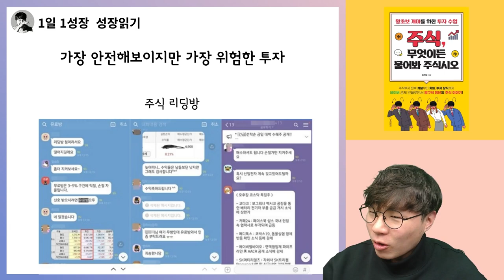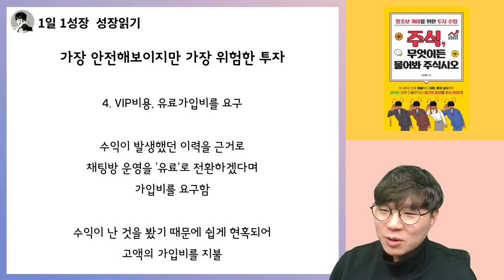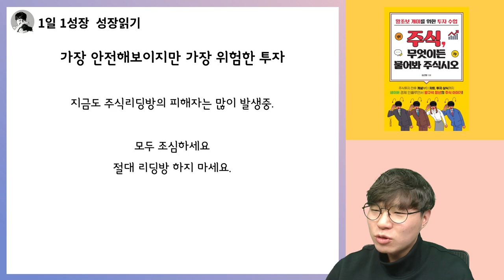가장 안전해보이지만 100% 손실볼 수 밖에 없는 투자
📚 김근형, 주식 무엇이든 불어봐 주식시오